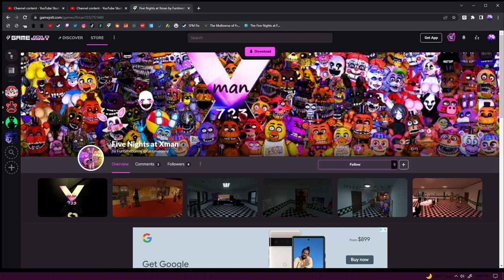Five Nights at Xman 723 | Imma Come Lock You In My Basement!